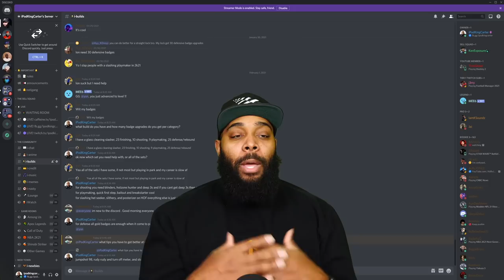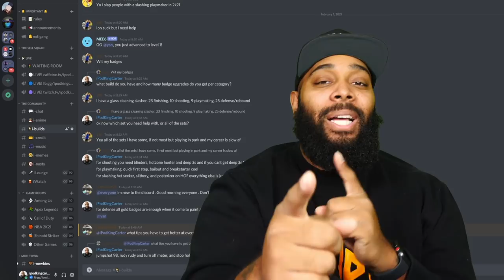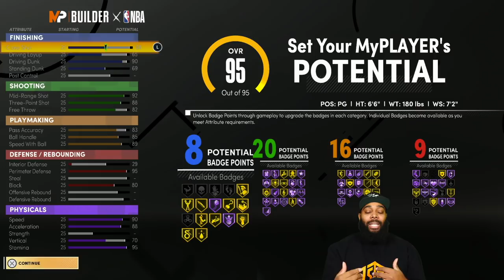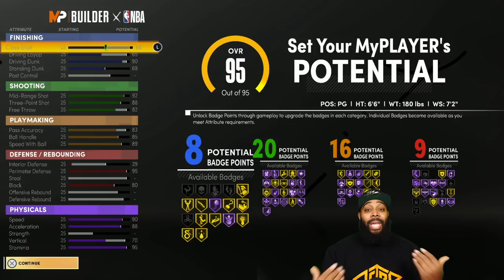My 2K21 Next-Gen Build Sucks, What Should I do Now? | iPodKingCarter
Click the links below to download the Fearlessmobilegame game.

An extension of the top @Netflix animation film Fearless, fans can transform into their
favorite characters, run through obstacles, get coins, and acquire supernatural baby powers like
Baby Xander, Titus, and Kira!

If your NBA 2K21 Next Gen Build sucks this video will help you create a much better build.
Build used in this video - 2-Way Threat